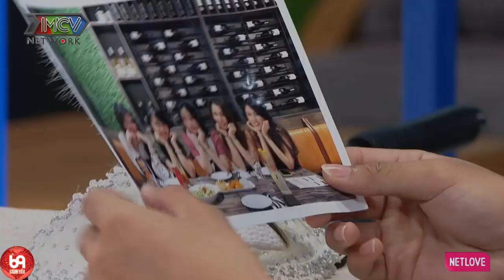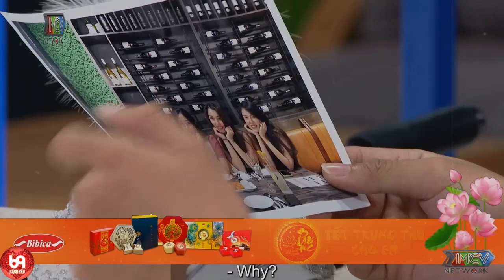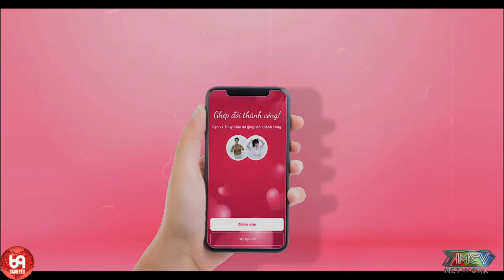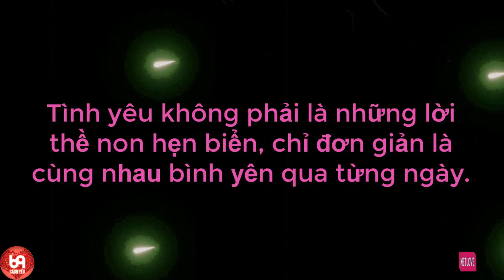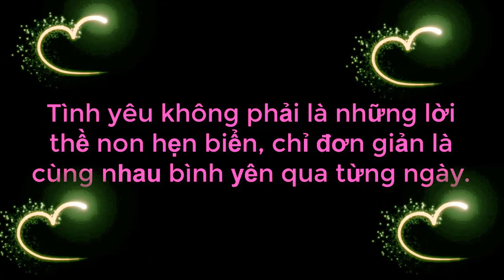Trai Trẻ Mới Lớn Có Thú Vui LÁI MÁY BAY Nhưng Không May Gặp Chị Gái Chê Non Và Xanh Tạo Nên Cái Kết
69 Cách Yêu là trang cập nhật những chương trình hẹn hò, ghép đôi, mai mối hot nhất hiện nay BẠN MUỐN HẸN HÒ, HẸN ĂN TRƯA, VỢ CHỒNG SON, YÊU LÀ CƯỚI, MAI MỐI CÙNG NGƯỜI LẠ